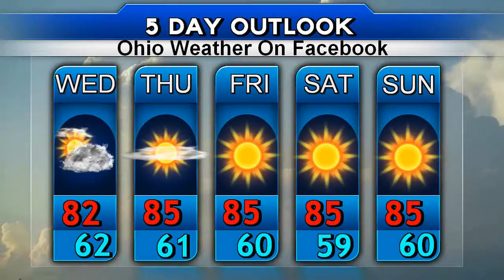Ohio Weather Forecast For Sept 20th